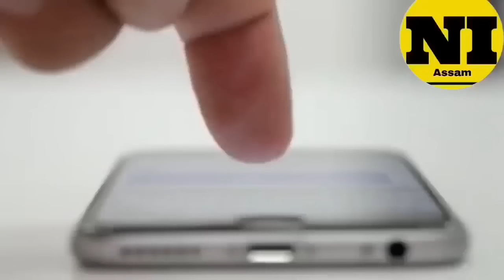Assamese News 22 September|News Live Assamese 22 September 2023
22 September 2023 Assamese News Live|Heavy Flood In Guwahati Today|Flood In Assam Nakhatra today|22 September 2023 Tranding LivelStudents important newslTop Assamese NewslArunodoi Asoni NewslArunodoi Asoni Big Update TodaylArunodoy Asoni Name CutlHojai heavy Flood News Todaylbig rain Assam today/Ration Card News Today!India Flood NewslGuwahati Super sakar NewsINHPC water gate open Flood/Narendra Modi mother birth day yoday Big And Danger Flood In Assam Assamese Big Breaking News/News/News Assamese online Help News Latest Assamese News Today 22 September 2023|22 September 2023 Graduation Result 2023 today Assamese evening Important!Today Assamese News episode Today Assamese News Today assamese  News Live

Cover Topics:

1.Assamese news Today 22 September 2023 Today live
2.22 September 2023 Assamese Today Evening news
3.22 September 2023 assamese Evening News Today
4.Arunodoi Asoni Big Update Today
5.Himanta biswa sarma News Live Today 6.Assamese Evening News Today 22 September 2023
7.Assamese News channel Live News
8.Assamese News Today Pratidin time Live
9.Assamese News Live Today Live Assam
10.Assamese news today Time8 news live
11.Assamese news Today Top News Live
12.Assamese news today Dy365
13.Assamese news today Prag news
14.Assamese news today News18
15.Assamese news today Live News Today
16.Narendra Modi Mother's Birthday today 17.Assamese News Assam Hojai train lane destroy today
18.Agnipath protest Today news India
19.NHPC water gate open Flood assam news
20.Assam Tranding News 22 September 2023 flood Live
21.Assamese Big Breaking news today
22. Daily assamese breaking news live
23. Assam HS Result News Today
24. Assamese Breaking News